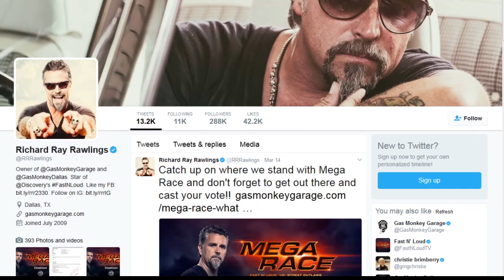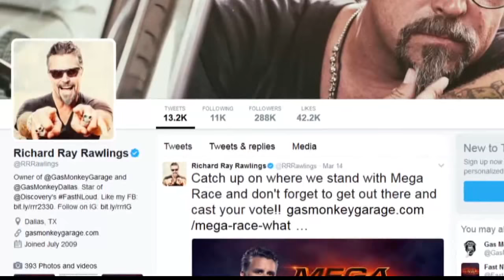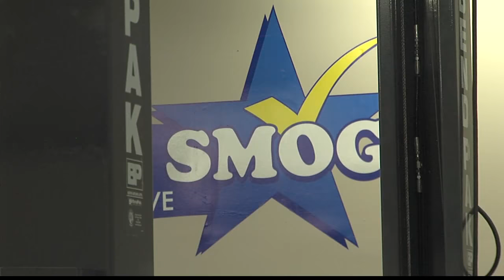Richard Rawlings films new TV show in Bakersfield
Richard Rawlings, star of Discovery's Fast N' Loud and owner of Gas Monkey Garage, is filming a new reality TV show set to debut on Discovery this summer. The garage restoration show stopped in Bakersfield to renovate Blue Ribbon Automotive.